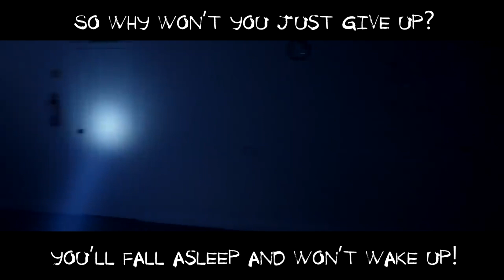Mia & Rissy - Five Nights at Freddy's 2 - Song [Alternative Metal cover]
Игра: Five Nights at Freddy's 2
Песня: Five Nights at Freddy's 2 - Song
Автор: Mia & Rissy + Sayonara Maxwell
Дата: 6-ого января. 2015г.
Язык: Английский

Текст песни:

Bonnie will tear you apart
Puppet's opening it's mouth
Foxy’s baring his sharp teeth,
Freddy will make it hard to breath
Chica’s roaring with laughter
Your own soul is what they chase after
So why won’t you just give up?
You’ll fall asleep and won’t wake up!

The music box is silently creaking,
Thin thread of life is near a split
If you are thinking we are merely playing,
Then let’s fool around for a bit!

Your blood’s curdling and heart skips a beat
The nightmare awaits in the shadows
And I could swear I just heard a shriek
Is there something I don’t know?

These little things can handle the scoffing
But what they can’t handle are you
Poor people watch as they can do nothing
And children don't know what to do

Cameras show you it’s nearly the end
Leave remaining hope for salvation.
Your screams and struggles will not suspend
The torment and pain are the only redemption

Evil craves defeat and chaos
You not staying home was fatal.
Mangle, come, enjoy the party
This one sure does look real hearty
Carelessness left you in vain
Walls all sprinkled with blood stains